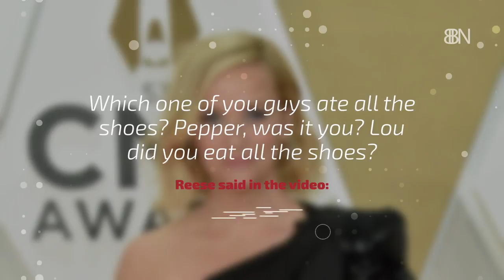Reese Witherspoon's Dog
Someone thinks shoes taste good.